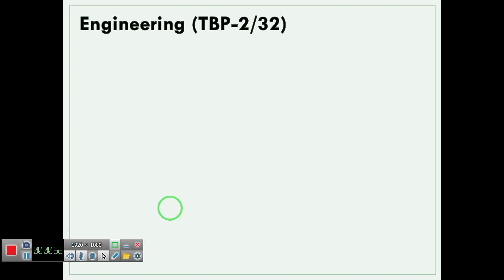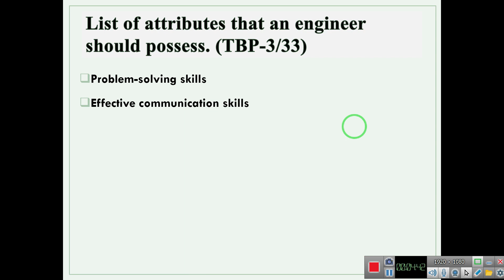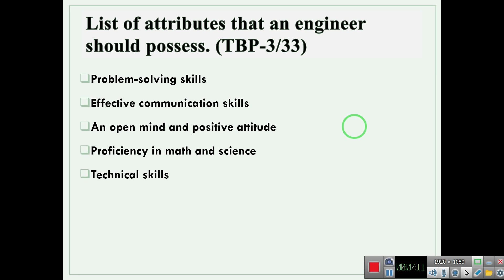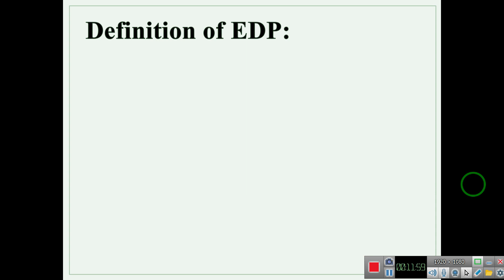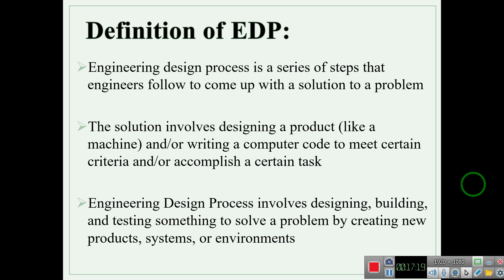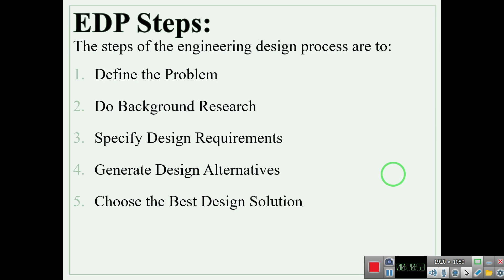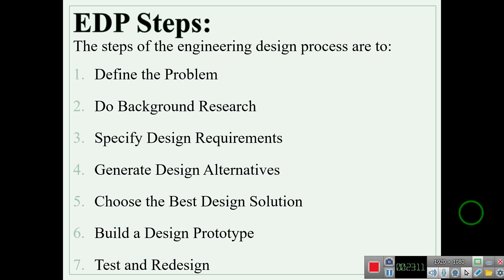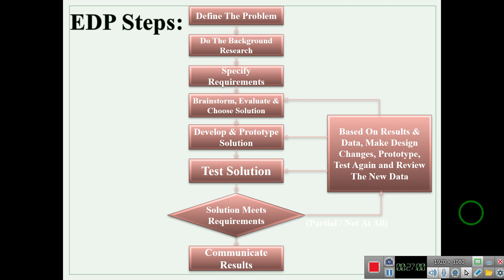131CPE-4 Engg. Design Chapter 1 Part 1 of 2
131CPE-4 Engineering Design
Chapter-1 Introduction to Engineering Design
Chapter 1 - Part 1 of 2
By, Mr. Syed Jaffar Ali
King Khalid Univesity
Saudi Arabia